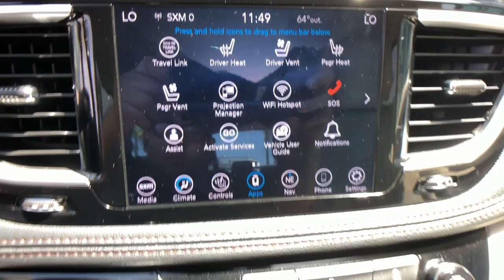2020 Chrysler Pacifica Arvin, Oildale, Shafter, Wasco, Bakersfield, CA Z30860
Billet Silver Metallic Clearcoat Used 2020 Chrysler Pacifica Limited available in Bakersfield, CA at  Bakersfield Mazda. Servicing the Arvin, Oildale, Shafter, Wasco, CA area.

Bakersfield Mazda
2900 Cattle Dr